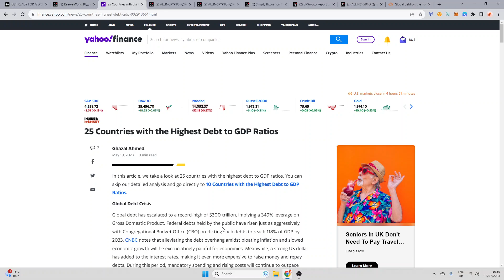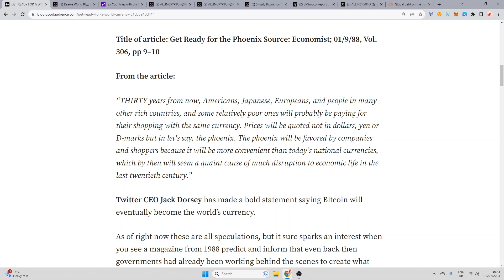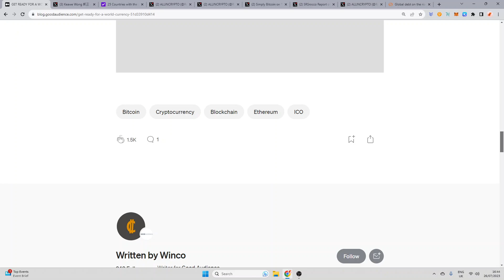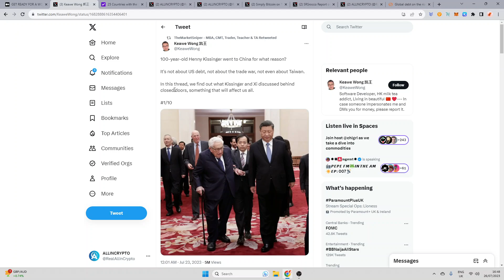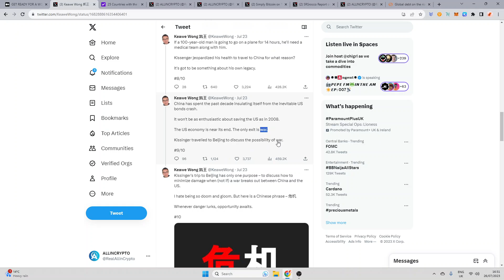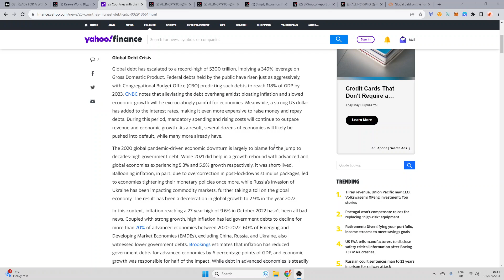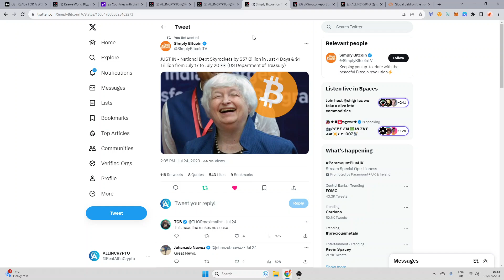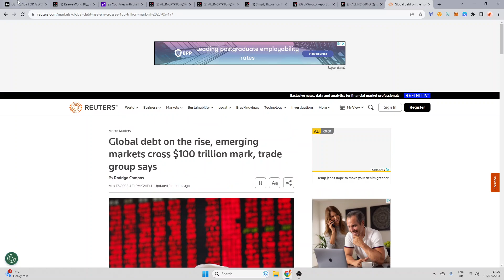A Global Financial Reset Is Coming!! Here's How It Happens....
Welcome back!! Today we will explore my ideas on a global financial reset and how it happens!! please let me know your thought comments and concerns in the comment section!!